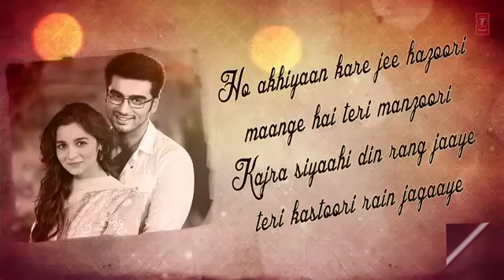NOTICE AND PROCEDURE FOR MAKING CLAIMS OF INTELLECTUAL PROPERTY INFRINGEMENT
NOTICE AND_ PROCED__________________________URE FOR _MAKING CLAIMS OF____________ _INTELLECT_UAL PROPERTY INFRINGEMENT per/ video_ Kaise viral Karen YouTube per video Kaise _Dale YouTub_e title Ke Le_ Gayaरानी रंगीली का______ धमाकेदार सांग !! बाबा रो _घोड़ो आवे रे !! वायरल रामदेव जीYouTub_e_____________________ per vi_deo Kaise _YouTube t_itle Kaise lagaen YouTube per video Kaise 24 Feb_______________________________ruary aur_ kaise_ viral Karen# new _video _song# new video__ song._com